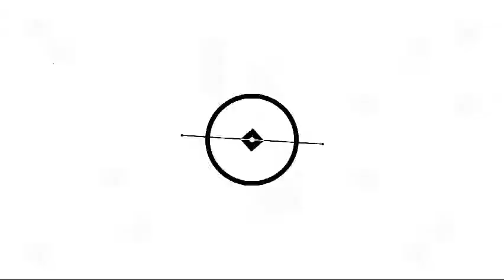Автоматический держатель для удочки С АЛИЭКСПРЕСС!!!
овар: автоматический держатель для морской удочки, крепление для удочки
Материал: нержавеющая сталь (S304 и S201)
Подходит для: морских рыболовных палок
Важно:
Это не игрушка, пожалуйста, держите подальше от ваших детей. Неправильное использование может привести к травмам!
Пожалуйста, используйте его с удочкой и только коснитесь удочки, чтобы зафиксировать устройство. Не прикасайтесь к области пружин. Если вы хотите отпустить его, просто коснитесь триггера.
ЭТОТ автоматический держатель изготовлен из нержавеющей стали (S304 & S201). У меня тожеСталь с покрытием из версияПо более дешевой цене, так что вы можете сравнить. Но я могу предложить эту.

Этот товар имеет регулируемый болт и может регулировать прочность пружины, чтобы ловить больших и маленьких рыб!